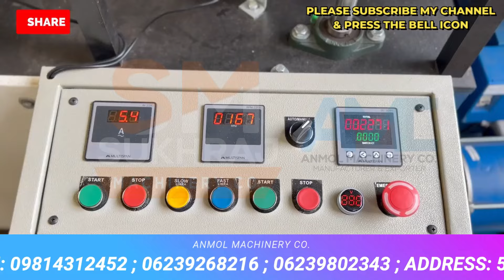ये मरते दम तक चलने वाला बिज़नेस कमाकर देगा 3 लाख Rs हर महीने😮🔥| best business ideas | startup ideas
52, old Indl. Focal Point (OLD), Mehta Road, Amritsar – 143001 (PUNJAB)
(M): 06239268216